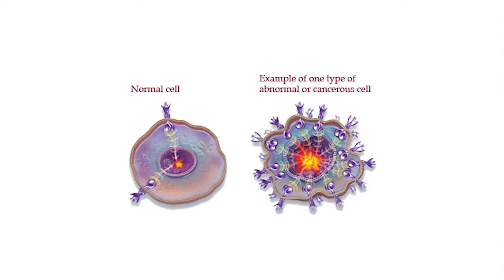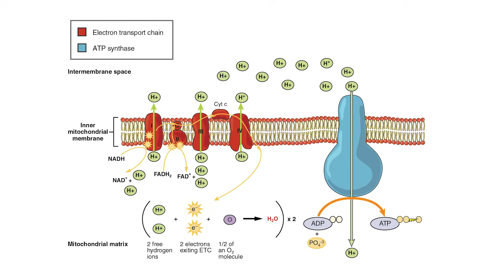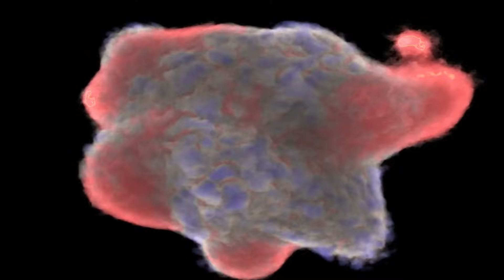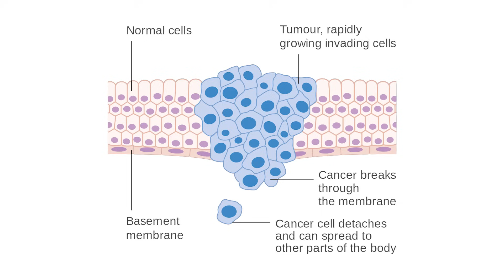Fasting vs. Cancer Cells: Positive Science- Thomas DeLauer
Fasting vs. Cancer Cells: Positive Science- Thomas DeLauer… Cancer cells have 10 times the amount of glucose and insulin receptors as a regular cell, which means that they are 10 times more likely to be susceptible to the negative effects of glucose, which is exactly why fasting is so critical when it comes down to cancer prevention and potentially even cancer treatment.

So, here's the thing. By now, we know that fasting is extremely powerful when it comes down to dictating how a cell uses energy, how a normal, healthy cell within the body uses energy. Basically, fasting will help a normal cell start to utilize fats as a fuel source significantly better through manipulation of the mitochondrial machinery within a cell. But let's take a look at how cancer cells are different from traditional cells, and in doing so, we understand exactly why fasting has such a profound effect on potentially treating cancer.

So, here's the thing. Cancer cells cannot utilize aerobic metabolism. What does that mean? It means that cancer cells can't utilize fats as a fuel source. They can't create energy by combining oxygen with fat, whereas a normal cell in the body can. You see, cancer cells get almost all their energy through processes known as phosphorylation, which means it's the fermentation of glucose, or the fermentation of glutamine, that essentially ends up giving a cancer cell energy.

What does that mean? That means that cancer cells thrive on glucose, sugar, carbohydrates. And this isn't a carbohydrate bashing session. Don't get me wrong. That's not what I'm doing at all. I'm just saying that a cancer cell is 10 times more likely to utilize that sugar in a negative way simply because the insulin receptors are 10 times more than they are on a traditional healthy human cell. So when it comes down to a healthy cell, a healthy cell can go ahead and utilize fats whenever it wants, whereas a cancer cell ends up saying wait a minute. I can't use fats. I'm just going to use more sugar and become more efficient at using sugar.

To start making some more sense of this outside of just the whole glucose side of things, there was a study that University of Southern California conducted that was published in the journal called Cancer Cell, and this study took a look at gene expression, which is a pretty interesting thing. It took a look at regulatory T cells. See, in our body we have these things called T cells. They go around and they slap labels on foreign bodies to have other T cells come around later and kill them. It's what basically is our immune system and what basically fights off disease and foreign bodies.

Cancer cells are essentially a foreign body, so when we have a cancer cell that comes into our body and it starts to proliferate, starts to metastasize, we end up having an up-regulation of T cell activity. We have a lot of T cells. But the other thing that we have to pay attention to is that our body is very good at adapting, and that means that even though cancer cells are bad, once they make a home in our body, our bodies welcome them in and do things to protect them, which means we start creating specific T cells that will actually protect the cancer cells.

You ever wonder why cancer is so hard to fight? Because cancer does a really good job of hijacking our immune system and making it so that it's still really difficult to target, because every time we try to target a cancer cell, we're also targeting a healthy cell. So there are specific T cells that actually protect cancer cells, and through fasting, USC found that it ended up down-regulating specific gene expression of something known as the HO-1 gene inside a regulatory T cell.

References:
1) Fasting-like diet turns the immune system against cancer - USC News. (2018, February 5).

2) How fasting kills cancer cells and improves immune function. (2017, May 14).

3) Fasting as a new complementary therapy for cancer | Buchinger Wilhelmi. (n.d.). Retrieved

5) Is there a role for carbohydrate restriction in the treatment and prevention of cancer? (n.d.). Retrieved